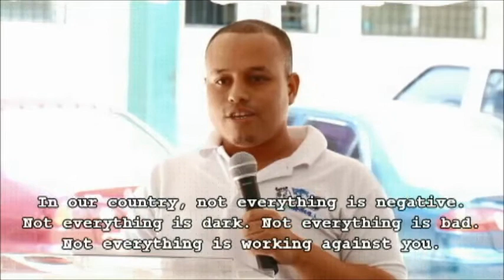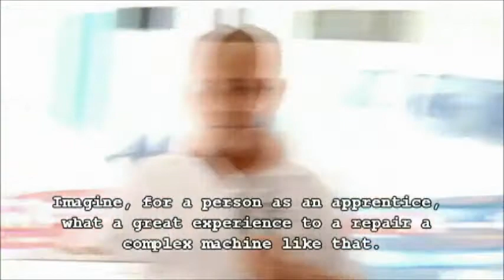graduation speech, Leo Zelaya, INFOP biomédica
This speech was delivered by Leopoldo Aguilar Zelaya on August 28, 2014. Leo graduated in 2014 with the first class of students from the biomedical equipment technician (BMET) training program at Instituto Nacional de Formacion Profesional (INFOP) in Tegucigalpa, the only program currently training and graduating BMETs in Honduras.

This program was executed through four years of partnership from 2010 to 2014 by Engineering World Health (EWH), via partnership with GE Foundation. After conducting technical training and collaborating with INFOP and other Honduran institutions for four years, full ownership of the program was transitioned from EWH to INFOP in August 2014, and INFOP has admitted and graduated new students every year since. Engineering World Health is a 501c3 headquartered in Durham, NC.